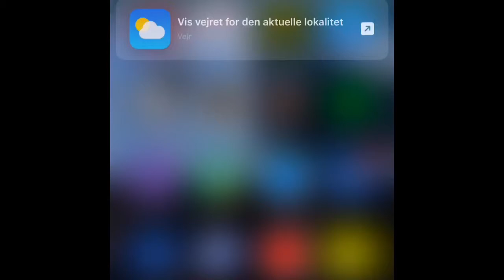ZK ny tider snippet bedste kvalitet